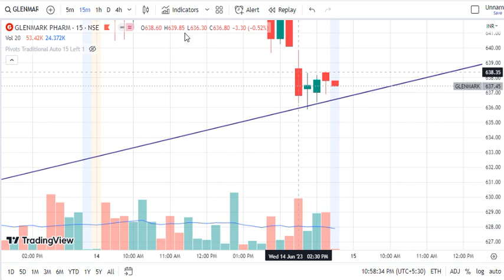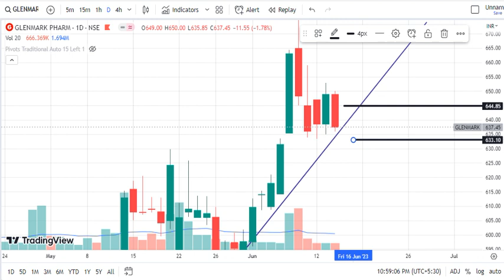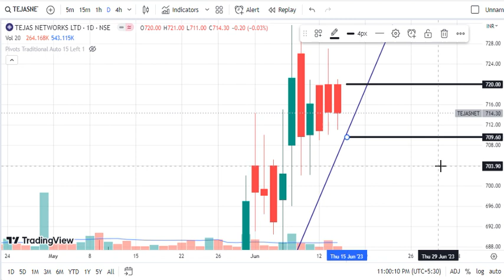Intraday Stocks for Thursday 15 June Intraday stocks for Tomorrow Intraday Stocks for beginners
Best intraday stocks for  Thursday. Three best intraday trading stocks for  Thursday. Use these best stocks for tomorrow for intraday trading. These stocks recommended for  Thursday 15 June 2023
On this channel you get daily intraday calls, stocks for tomorrow. Here you get intraday trading tips for tomorrow. It is especially made for trading for beginners who want to do intraday trading. Intraday stock selection is made for high profits. Stock market for beginners becomes easy when you watch these videos daily. the stock analysis for tomorrow selected on the basis of technical analysis.
15 June  intraday stocks
best intraday stocks for  Thursday
intraday ke liye best stock
how to select stocks for intraday
intraday stocks for  Thursday
intraday stocks
best trades for 15 June 2023,
stocks for 15 June 2023,
intraday targets for 15 June 2023,
Stock prediction for 15 June 2023